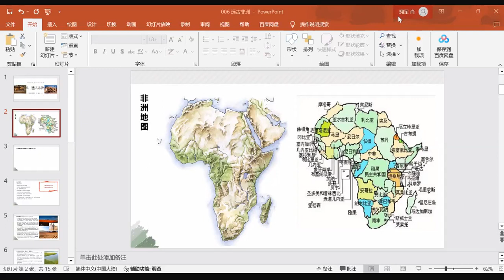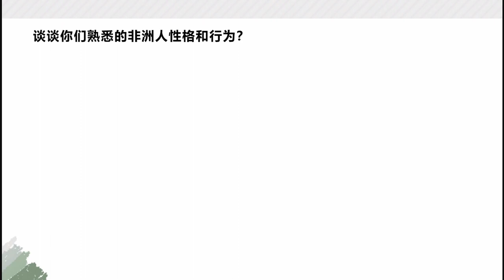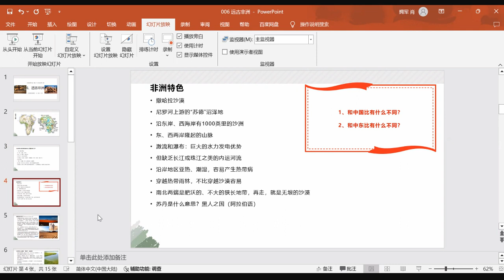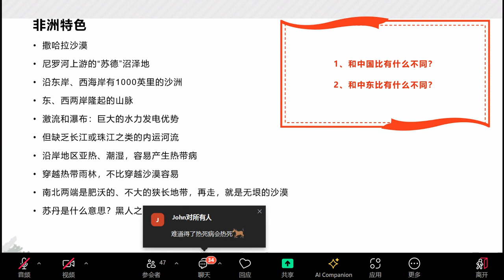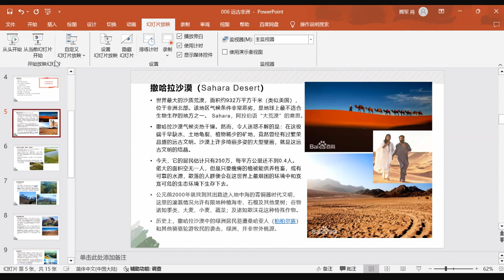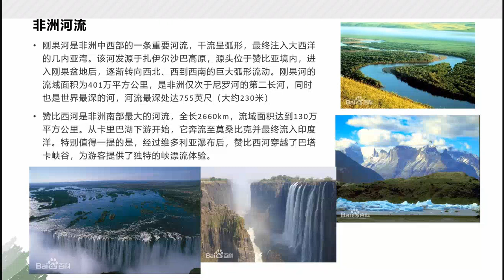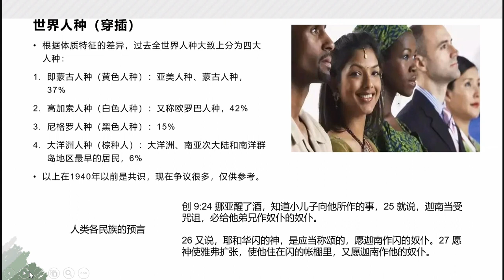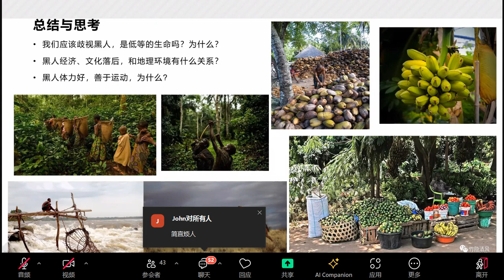世界历史7—远古非洲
总结与思考：

1、我们应该歧视黑人，是低等的生命吗？为什么？

2、黑人经济、文化落后，和地理环境有什么关系?

3、黑人体力好，善于运动，为什么?